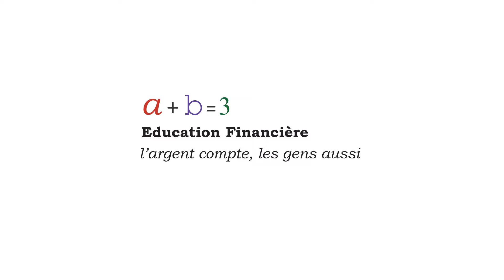Money Basics 1.4 VF - être organisé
Savoir s'organiser est très utile pour pouvoir prévoir et planifier dans le temps. Comment faire (re)découvrir cette faculté en utilisant un exemple avec lequel tous les participants sont déjà à l'aise ? Are you financially educated? Take our quiz